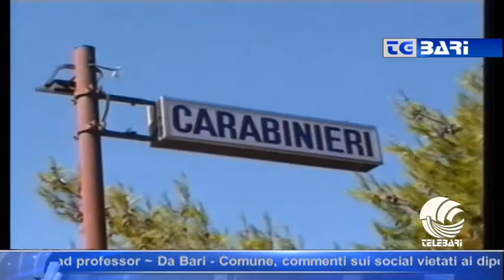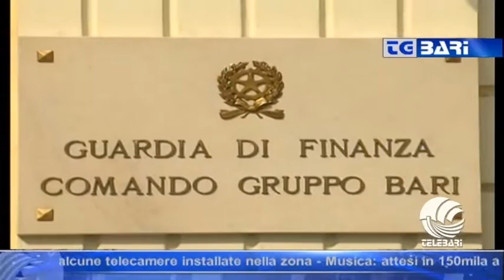TG BARI sera 05 01 16